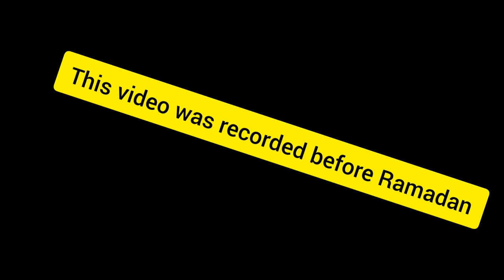Making briani for our friends //mehboob,life style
Biryani Recipe

Chicken Biryani Recipe in Hindi, Instant Bmma style Biryani, Muslim Style biryani recipe by smiley food, Cooking by Naheed, Ghar par biryani banane ka aasan tarika, How to make Biryani at Home, Easy Biryani Recipe, Bazar jaisi tasty biryani ghar par kis tarah banti hai, Restaurant style Biryani Making process, Dum Biryani, Layer wali dum biryani, Bawarchi wali biryani,

Recipe by Nahid Shaikh#shorts

Pulao | White Chicken Pulao | facht GIS Pulau, BEST HYDERABADI BIRYANI IN DELHI ||

CHICKEN PULAO | muradabad ki famous bir.., Ye Kaisi Biryani Hai ?